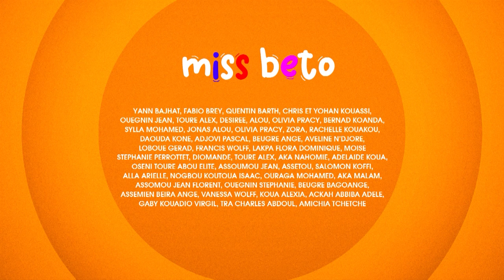MISS BETO EP 36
FW Production. Poste: Réalisateur. 80EPX3MIN
La cousine Ivoirienne de Mr Bean, Miss Béto est complétement folle, elle fait du n'importe quoi!
Avec Bénédicte Kouadio, Marcel Anzian, Nacoulma Tarre, Yann Bajhat..